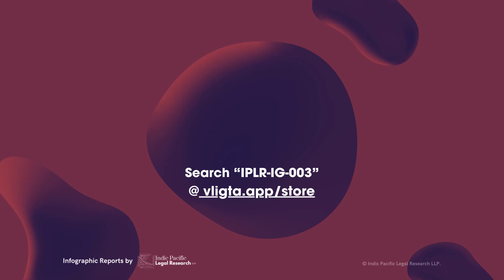Digital Competition Bill, 2024: Feedback Report | Search “IPLR IG 003”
Credits:

Inner Journey - the BGM is made via Beatoven.AI.

Follow @BharatPacific & @IndusThink on X.

Know more about us at bharatpacific.com.

© Indian Society of Artificial Intelligence and Law.
Any views discussed in the content published by The Bharat Pacific are not in any way endorsed by and are representative of the views of Indian Society of Artificial Intelligence and Law & its members.